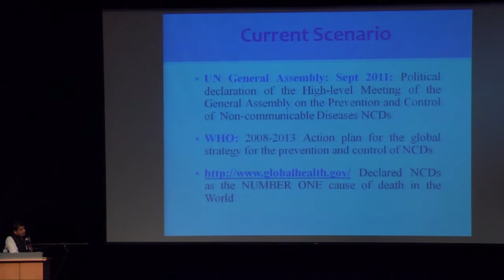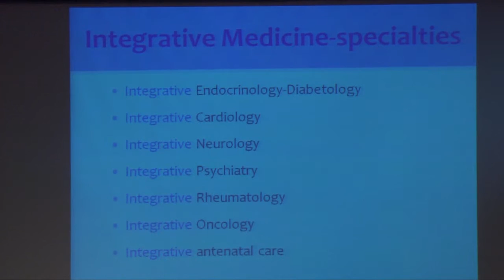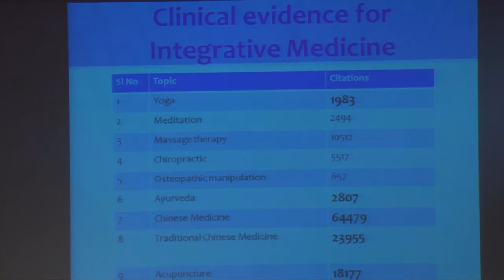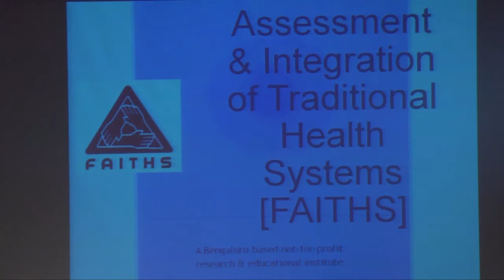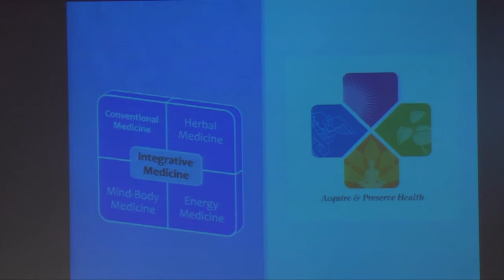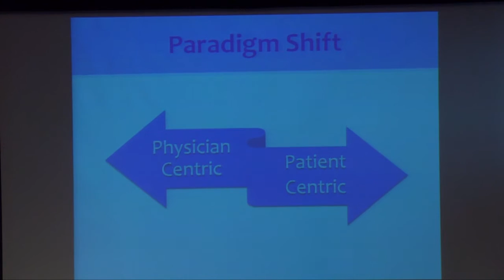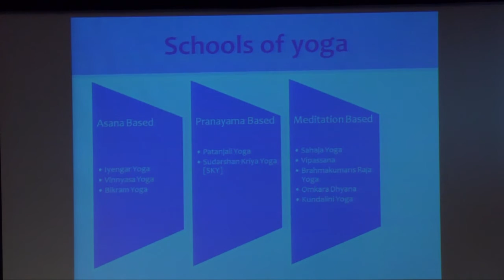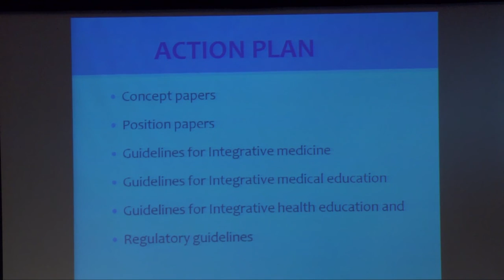Dr Vaveen Visweswaraiha Health 9 9 2012 PM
Dr. Naveen Visweswaraiah, Associate Professor, VYASA, India, Co-PI, ICMR

Yogaksema - Stress & Lifestyle clinic: A Working Model of Integrative Medicine in Bengaluru, India

Integrative medicine is the healthcare provider's dream of tomorrow. A patient walks in with an ailment and gets the treatment that he/she needs, be it allopathy, Ayurveda, Acupuncture, Yoga Therapy - one or a a combination of all of these.  Yogaksema is one such clinic in Bangalore, India with an integrated approach to healthcare.  In this session, you will see how this integration is done, what it takes for a health care provider to provide such a model and how it helps the patient heal faster.